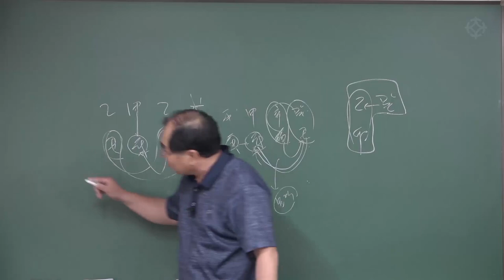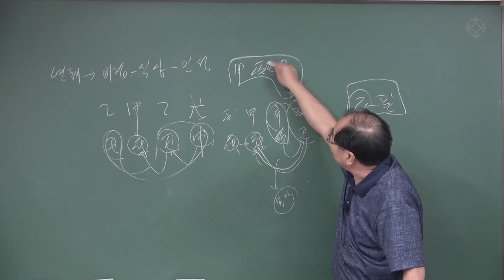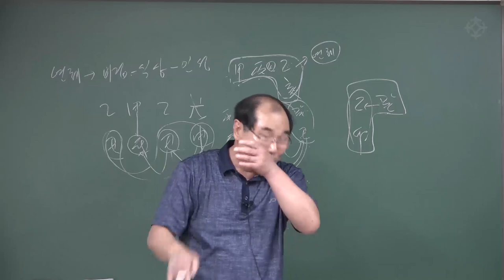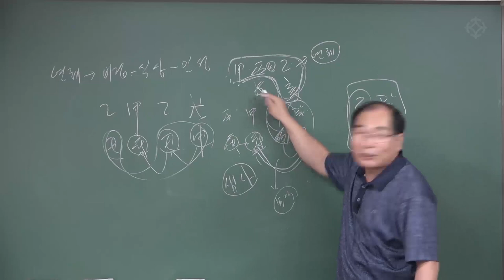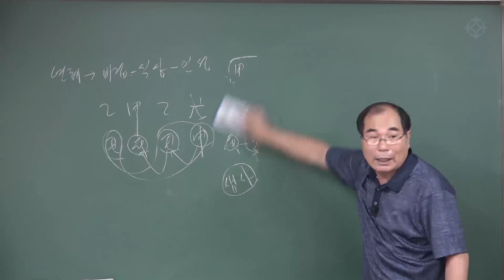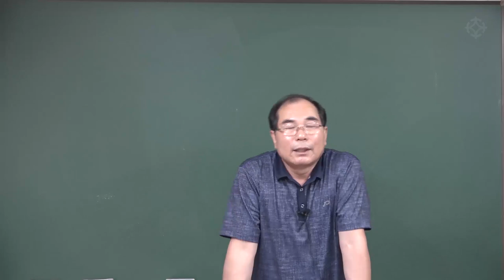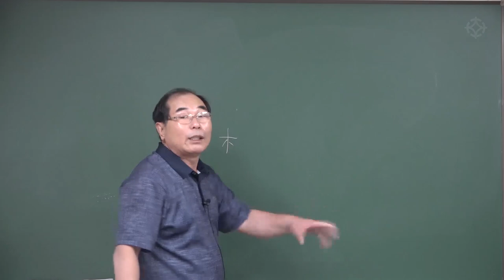[대통인.com] 세력 잡는 법 (4) : 수암 명리 공부 시작하기 - 연태희 선생님